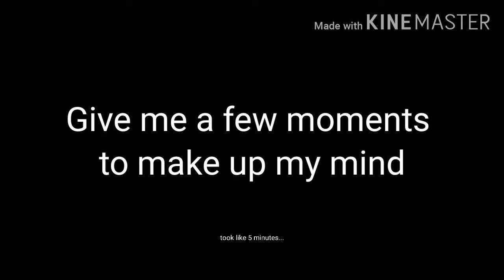Some Monster Super League content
Hee hee